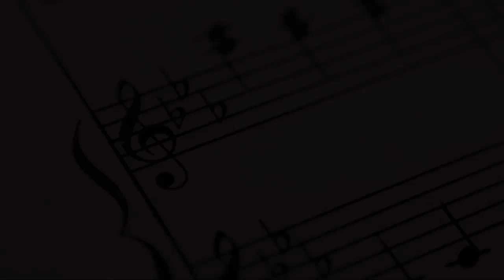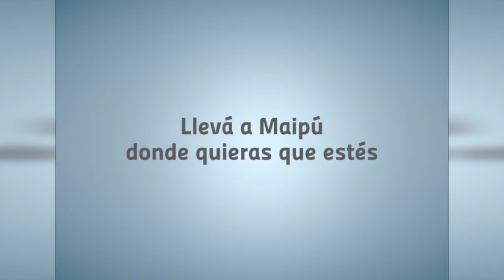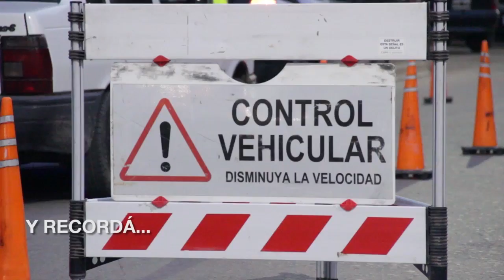Maipu Informa EDICION 1171